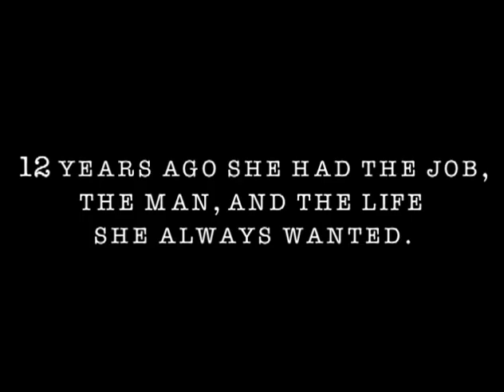Snap Me A Future Book Trailer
Reporter Shelby McCoy is determined to uncover the truth, no matter what the cost.